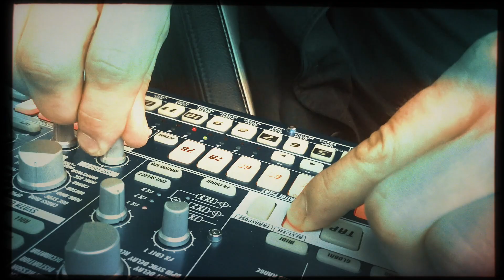Pavel Khvaleev & Jan Zyabovski "Blackout"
Хочу представить следующий техно трек из моего нового альбома «Sonder», записанный совместно с уникальным музыкантом Jan Zyabovski из Татарстана!
Jan Zyabovski - единственный в мире музыкант, которому удается извлекать объем и мелодичность из грув-бокса Korg Electribe, почти не выступая на публике, что впечатляет как профессиональных музыкантов, так и слушателей - ценителей андеграунда.

My new collaboration with a talented underground artist Jan Zyabovski. He is analog techno monster from Tatarstan! The track Pavel Khvaleev & Jan Zyabovski - Blackout is only available on my new album "Sonder".